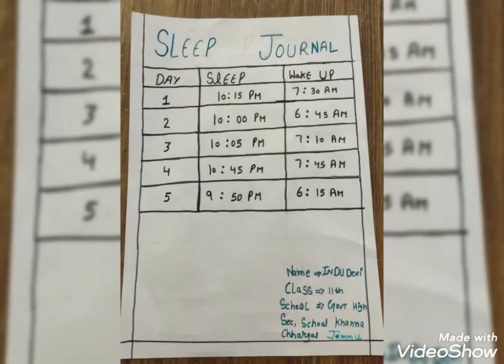Poster Making Competition In Govt HSS Khanna Chhargal Jammu JK UT On Sleeping Routines